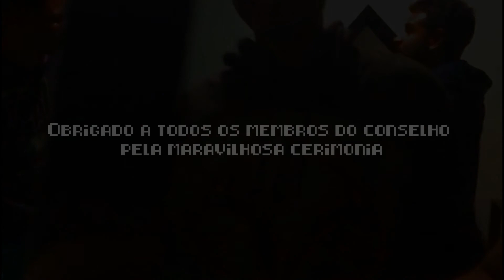HEGIS, O ANIVERSARIANTE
Hegis explica o porquê de não ter upado vídeos ao canal e dá uma dica do futuro.